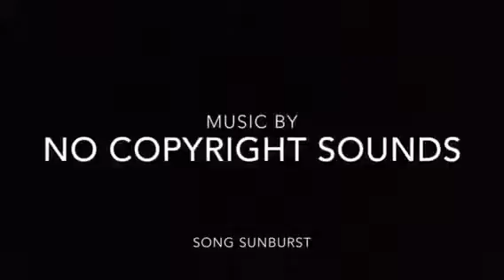She slid off the sled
You guys enjoy this video this video we're going sledding and it was awesome but my sister slid off the sled episode 64